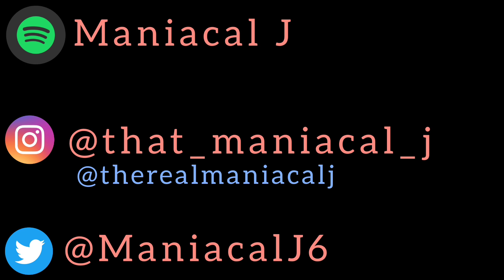MANIAC Reacts to We Skeem - Hazy (REACTION) | PREVIOUSLY RELEASED!!!